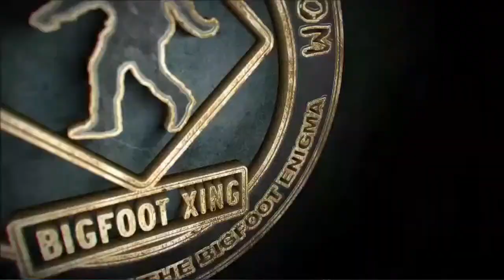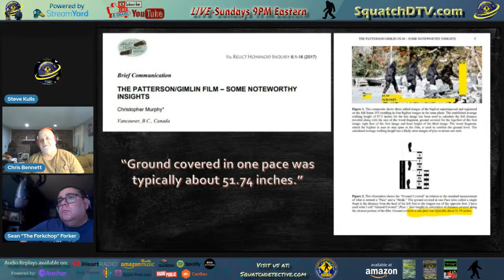Bigfoot: The Chestnut Ridge [Squatch-D TV Ep. 105]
Tonight Steve & Chris are joined by longtime Pennsylvania researcher and friend, Sean Fork aka "The Forkchop"! Host of the Sasquatch Experience Podcast as we talk Bigfoot encounters on the Chestnut Ridge. Join us live 9PM Eastern Sundays for live chat and call in line!!!

? Our Equipment we use to do our podcast and in-house videos:

✔ Blue Yeti Mic:

✔ Ngetube Webcam:

✔ Koss Headphones:

✔ InnoGear Mic Stand for Blue Yeti:

✔ Knox Gear Shock Mount for Blue Yeti:

-bigfoot sightings
-bigfoot footage
-bigfoot pictures
-bigfoot video
-bigfoot research
-bigfoot tracks